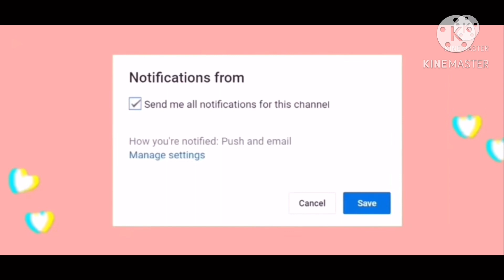Getting A BUNCH of SNOWBALL PETS! Adopt Me!